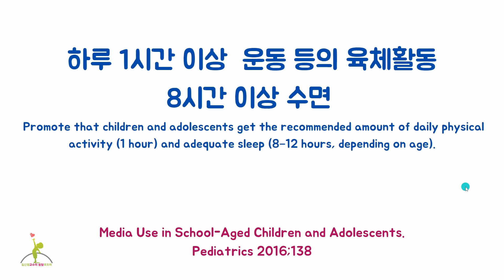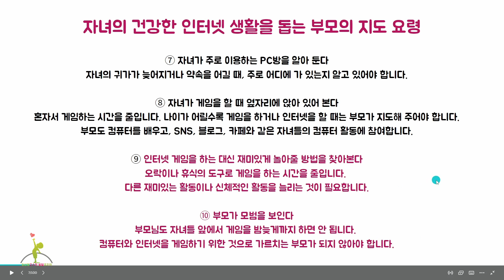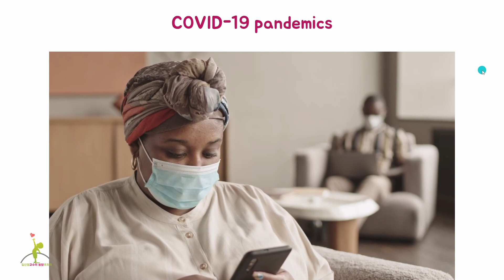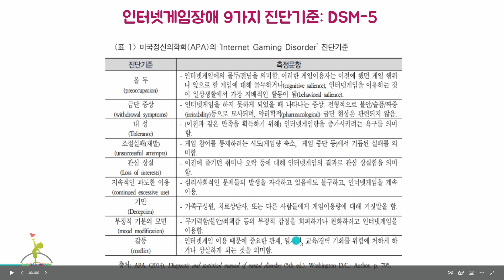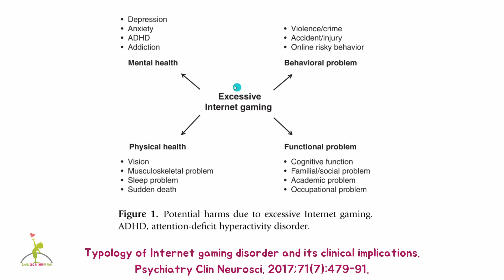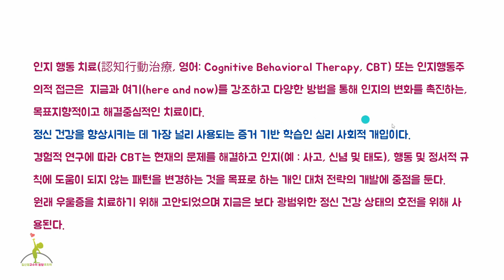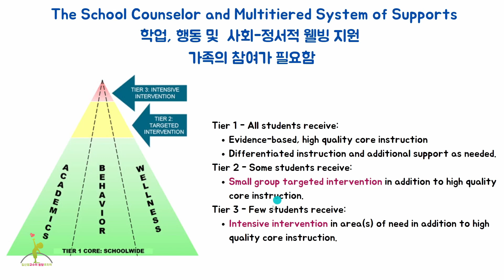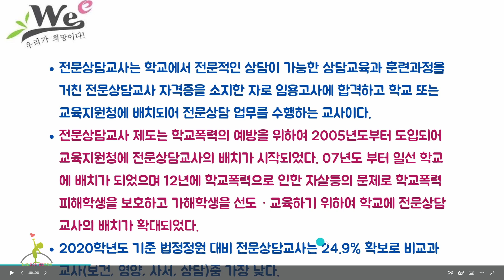105. 게임중독, 스마트폰 중독 예방과 치료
105. 게임중독, 스마트폰 중독  예방과 치료

00:00 오프닝
00:15 인터넷게임장애의 예방
00:53 자녀의 건강한 인터넷 생활을 돕는 부모의 지도 요령
04:12 인터넷게임장애의 진단
06:59 인터넷게임장애의 치료
08:04 Wee 프로젝트란
09:46 맺음말